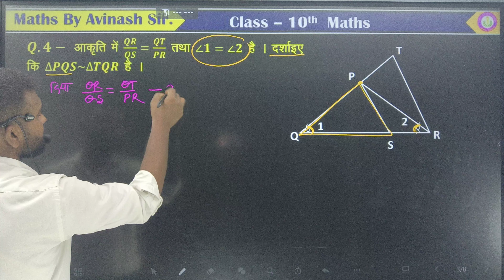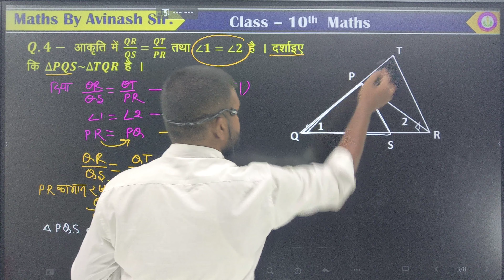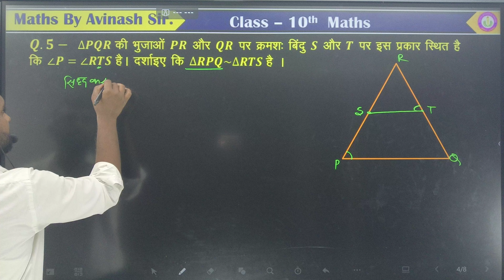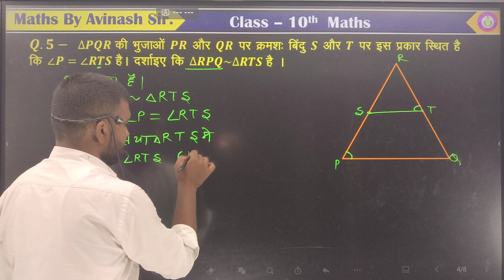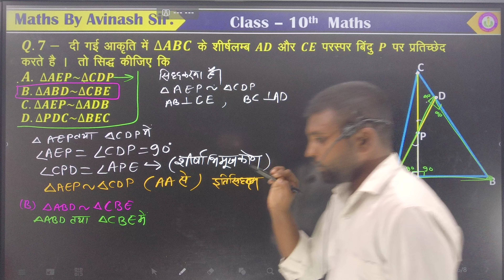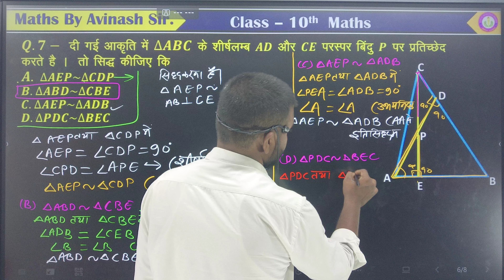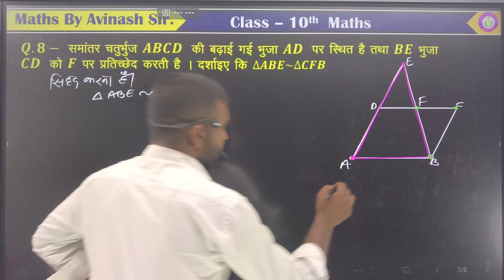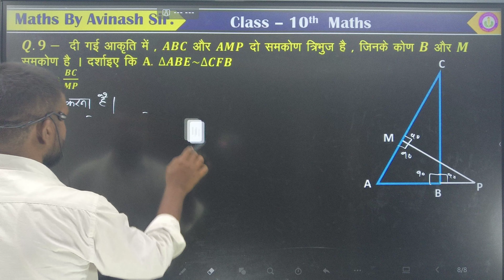प्रश्नावली 6.3 class 10th | part 2 | त्रिभुज 10th math Exercise6.3 full solution by Avinash sir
prashnavali 6.3 class 10th | part 1| त्रिभुज 10th math Exercise6.3 full solution by Avinash sir
प्रश्नावली 6.3 त्रिभुज
चैप्टर 6 triangle

AAA समरूपता कसौटी
sss समरूप कसौटी
sas समरूपता कसौटी
समरूप त्रिभुज